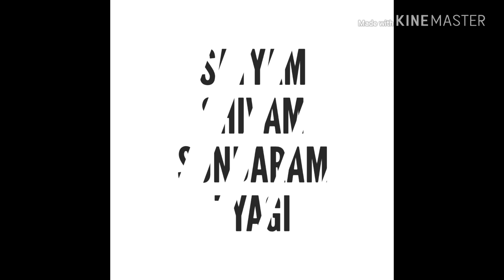apple importance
made by shivam Tyagi